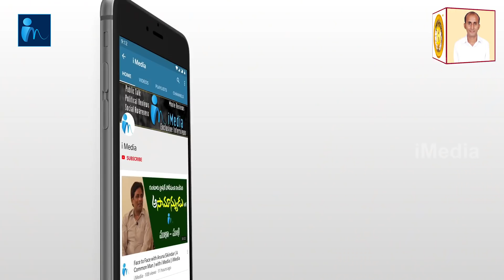తెదేపా పనితీరుపై దిమ్మతిరిగే వ్యాఖ్యలు చేసిన ఒంగోలు వాసి.. || Ongole Politics || iMedia